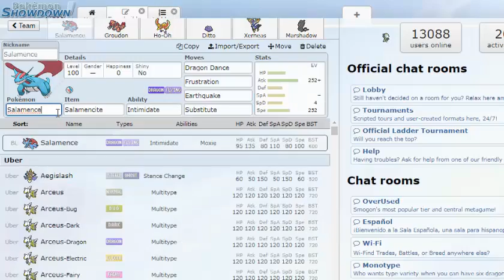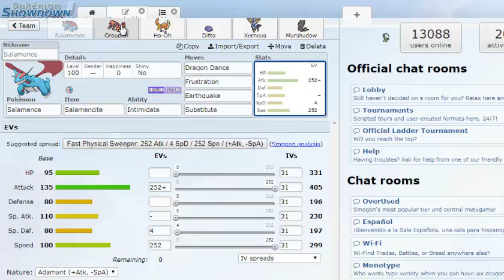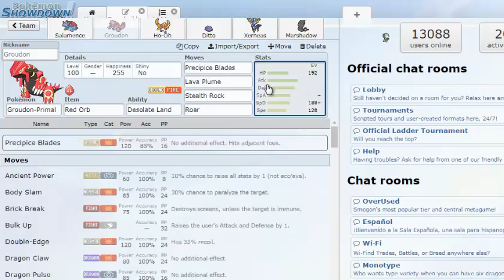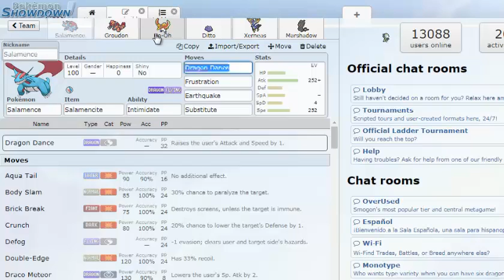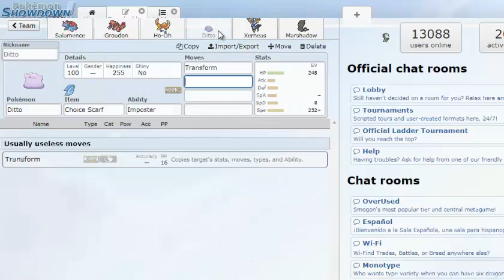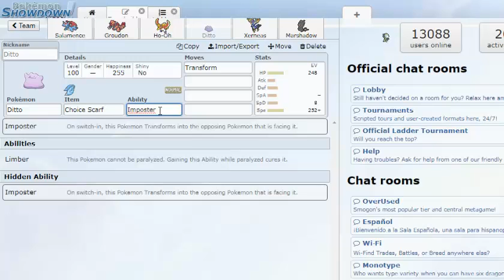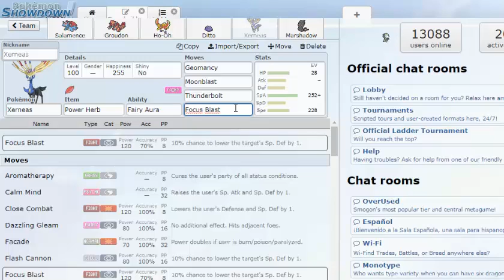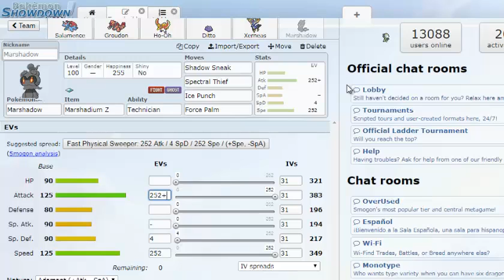Equipo Hiperofensivo para Gen7 Ubers | Equipo con Marshadow + Analisis del metagame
les traigo un equipo full hiperofensivo para el meta de ubers de gen 7
como siempre tratando de compartir mis experiencias con ustedes